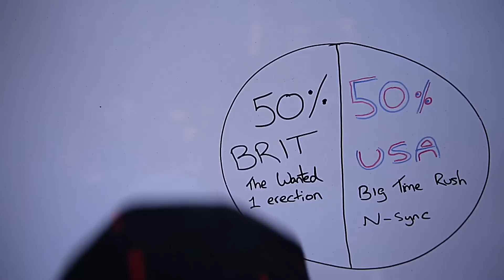The Return Of The Boyband - The Midnight Beast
Created by The Midnight Beast
Edited by Ben Renschen & Stefan Abingdon
Big massive props to CJ Martin for all your extra help and John Currie for your slap bass expertise.

Lyrics...

It's the return of the boyband
Dressed up with a brand new look
It's the return of the lip-pout
Ripped straight out a boyband book

Right here in the USA
Say hi to your new favourite boyband
And we're doing A-OK

We never Wanted to ever sell our soul to the devil
But we're gonna have to N-Sync down to your level
Ticket to the states, sold a band for ransom
But we couldn't get a show cause we're not that Hanson...
I mean handsome... ALL-4-1, Boys 2 Men, Take That
It's One Direction ...to Hollywood Hills, girls shake your thing
But we've touched less tits than a purity ring

...First day, couldn't cope with the heat
Mindless Behaviour trying' to stand up on my feet
Had a Big Time Rush to the toilet seat
Puked a big time mush as I recorded a beat
Timberland mixed my beat, with one of his farts
...Drake did some spitting on a few of the bars
...Now I'm rolling in expensive cars
Before I knew it, my vomit reached the top of the charts

Make way for the vocal trills
It's the return of the harmony
Please stop, 'cause you make me ill

50 percent of the new Boybands, are Brits
And we got the crooked teeth to show it
Bundled back home on a plane for free
'Cuz we lippy like Angelina Jolie
Fame's a mirage, unlike Entourage
...Our future's got more bumps than Nicki Minaj
...Our future's had more humps than the Jersey Shore cast
We did it all for the Snooki

So you could take that cookie, and stick it up your rectum
If you're miming guitar, than you should use a plectrum
Wanna be something, wanna be someone
But the only plaque you'll be getting's on your teeth son
I'm not that fond of the A-list clubs
'Cuz they got more dicks than chat-roulette does
Fames a strange thing, you're down and homeless
...Then playing Strip-Twister with Selena Gomez

Don't eat 'cuz you can't get fat
It's the return of the dancemove
Say hi to a baseball bat

I had a vision when I got off the plane
There'd be a driver holding my name (Ash)
Have a limousine, packed full of beauty queens
A booby pillow with my head in-between

In a hybrid, with an A-List
And I could kiss her on the lips if she insist
And I could play a bass solo on the Hollywood sign
And Obama would be there with an Ashley shrine

I think I better do something high with my voice in this part of the song
'cause it'll sound fucking awesome

CHORUS

(AD-LIB CONTINUES)
Hold up, I'm not finished yet

This is the part just like every other song ever written
where we say something that means absolutely nothing
But we've got nothing to say...